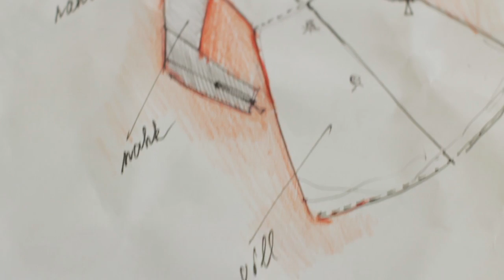Tallinn Dolls NEW COLLECTION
... be ready ... COMING SOON